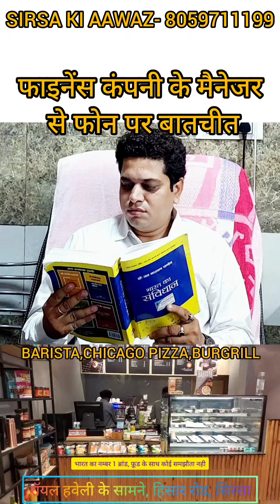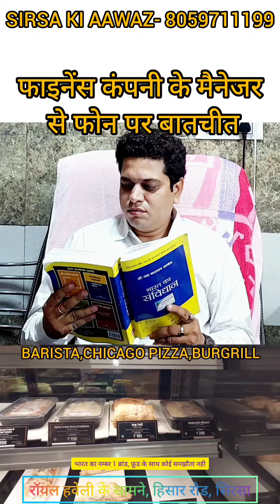सिरसा फाइनेंस की क़िस्त नही दी तो 5 लड़के घर मे आकर उतार लें गये LCD, बोले चलो थाने करवा देंगे अंदर!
सिरसा फाइनेंस की क़िस्त नही दी तो 5 लड़के घर मे आकर उतार लें गये LCD, बोले चलो थाने करवा देंगे अंदर! वही फाइनेंस कंपनी के मैनेजर ने आरोपो से किया किनारा